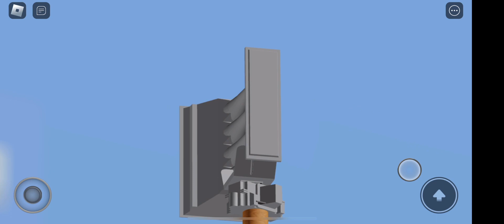Roblox: | Whelen Vortex R4 Tornado siren | 2 Wails | Land Oaks City